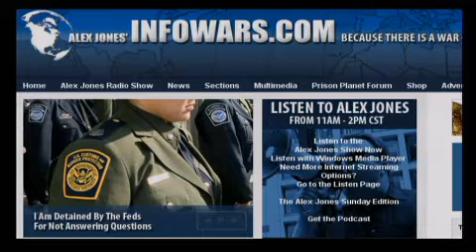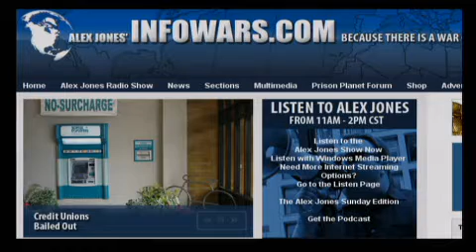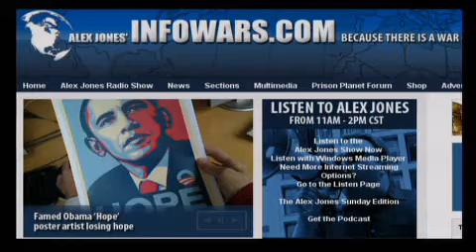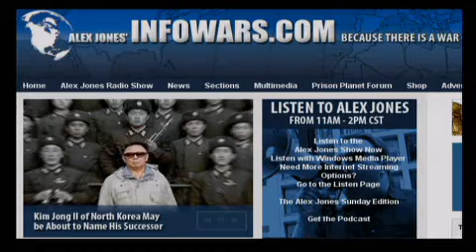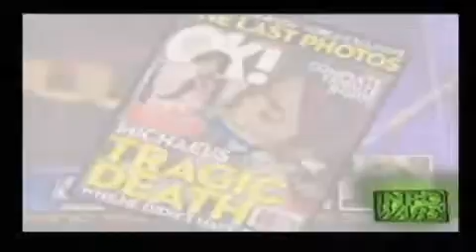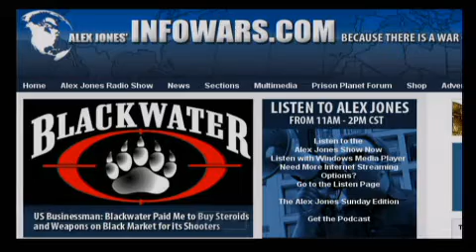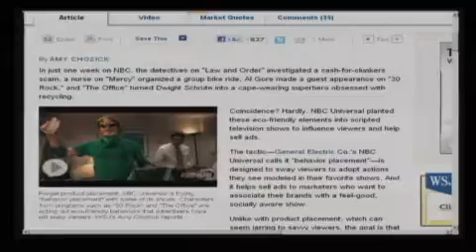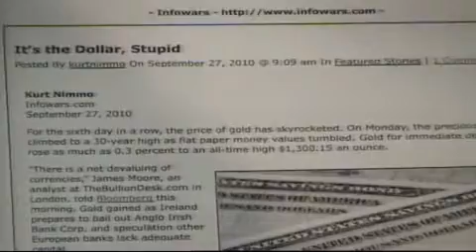The Alex Jones Show LIVE - September 27th 2010 - Part 7 of 16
Alex talks with film director and producer Tommy Pallotta. Tommy began his career working with director and screenwriter Richard Linklater as an actor and production assistant on Linklater's directorial debut, Slacker, in 1991. In 1997, Pallotta wrote, directed and produced his first film, The High Road, and later produced several of Bob Sabiston's animated projects. Pallotta then worked with Linklater on his animated film Waking Life in 2003. Alex Jones makes an appearance in the film. Tommy Pallotta also worked with Linklater on A Scanner Darkly, based on the novel of the same name by Philip K. Dick and starring Keanu Reeves. Collapsus is Pallotta's latest project. Alex also covers the latest news and takes your calls.